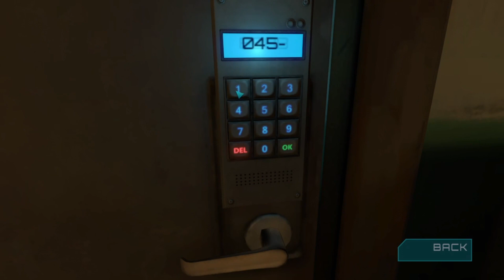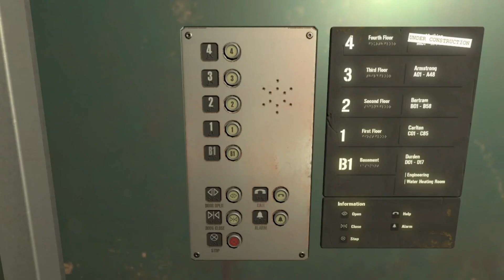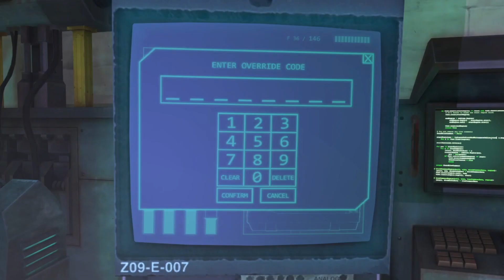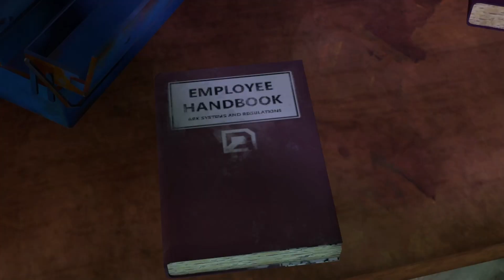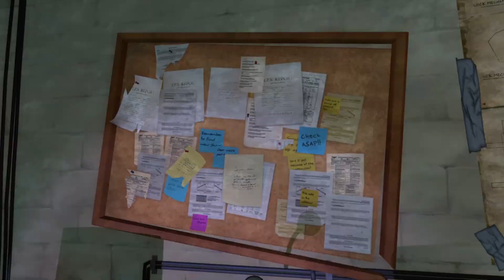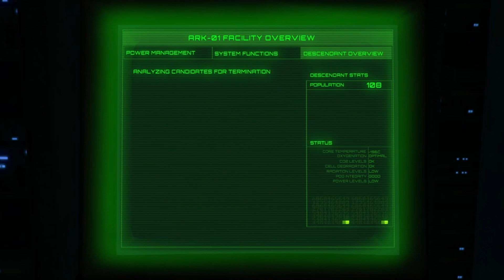the decendant chapter 1| an interesting story